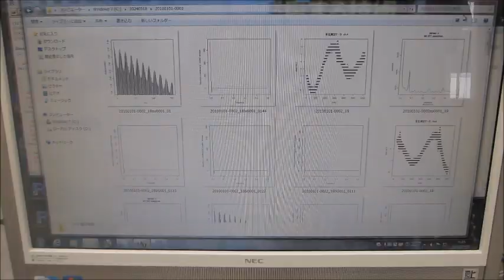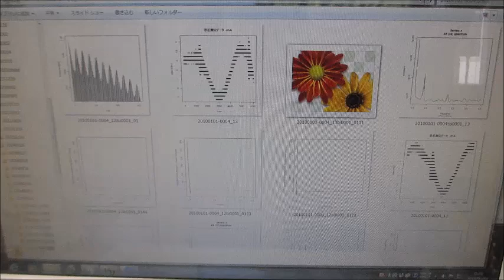オリジナル超音波プローブの発振制御実験（超音波システム研究所）